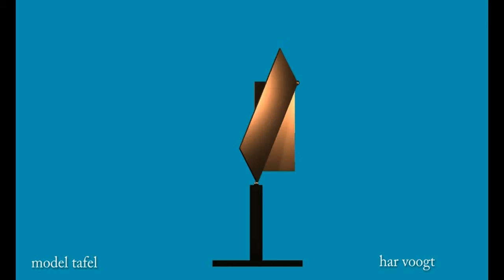mod tav 08 10 11 12 xt